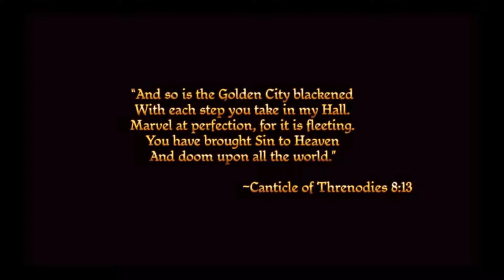LETS PLAY DRAGON AGE ORIGINS II EPISODE 1 II Wardens in the Castle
Meet Aleria Cousland, a young woman who's a bit outspoken and often seeks adventure.  Her life as noble has kept her from experiencing life. But with a visiting Grey Warden in Castle Cousland, could her path take a different direction?

Our plans for this LP is a complete play through continuing on to Awakenings, Dragon Age 2 as well as Inquisition.

🌸 Social Media 🌸

🌸Thumbnail created using GIMP/BeFunky
🌸 Intro by Motion Array